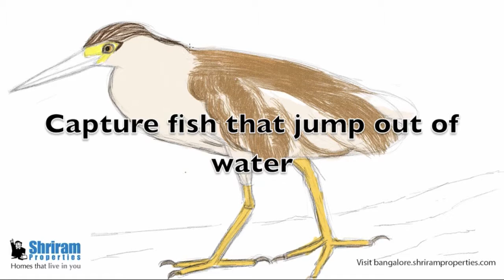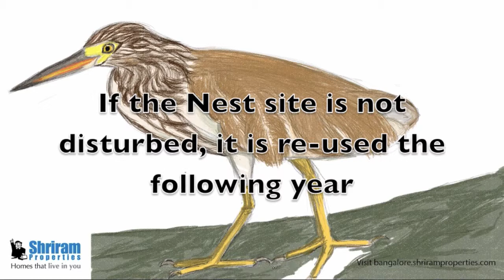Indian Pond Heron - Shriram Property Bangalore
You can find them near the water bodies sitting hunched up at the edge, they feed on anything they get. Have you spotted them yet?

to live in a bird friendly environment.